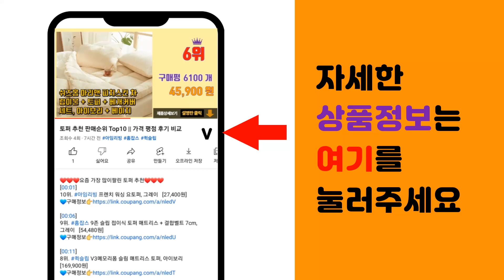텀블러손잡이 추천 판매순위 Top10 || 가격 평점 후기 비교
❤️❤️❤️요즘 가장 많이팔린 텀블러손잡이 추천❤️❤️❤️

[00:01]
10위. ABM 스텐텀블러 손잡이, 퍼플, 2개 [4,080원]

[00:06]
9위. #1+1 러브옥스 30Z 텀블러 손잡이홀더, 2개   [7,300원]

[00:11]
8위. 글라스락 스포티 핸들 텀블러, 라벤더, 500ml, 1개 [14,660원]

[00:16]
7위. ABM 스텐텀블러 손잡이 고급형 30oz, 혼합 색상, 2개 [7,880원]

[00:21]
6위. 코멧 진공 스테인리스 텀블러 + 손잡이 + 빨대뚜껑 + 빨대 + 빨대솔, 블랙, 900ml [11,470원]

[00:26]
5위. 카르닉 이중진공 스테인리스 보온보냉 텀블러, 뉴스텐용손잡이, 900ml, 1개 [5,500원]

[00:31]
4위. KEEP 900ml 스텐 텀블러 전용 원라인 손잡이, 블랙, 3개 [6,700원]

[00:36]
3위. ABM 스텐텀블러 손잡이 20oz, 블랙, 2개 [4,080원]

[00:41]
2위. 텀블러 손잡이 트레일 괴물텀블러 보온병, 텀블러손잡이트레일 만, 900ml [3,790원]

[00:46]
1위. ABM 스텐텀블러 손잡이 30oz, 블랙, 2개 [4,080원]